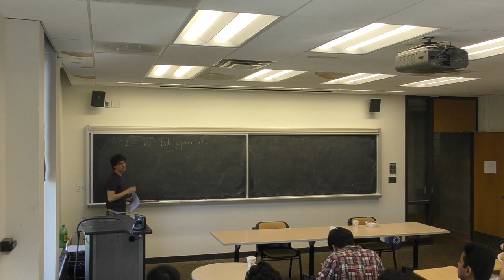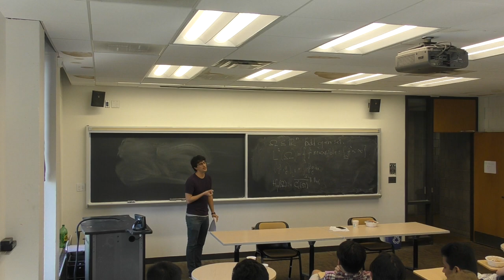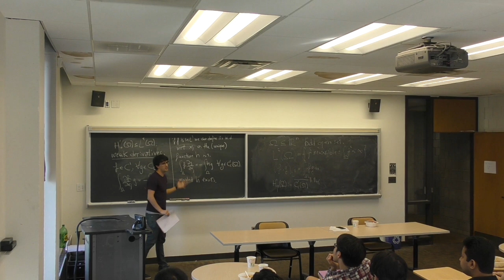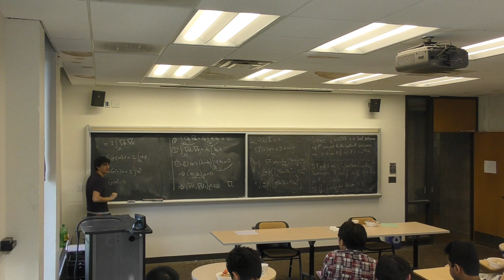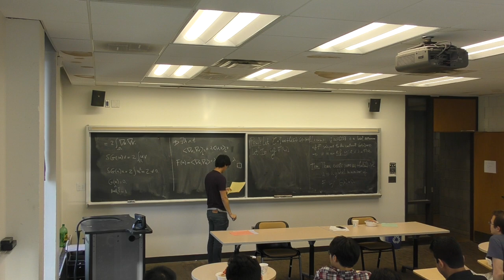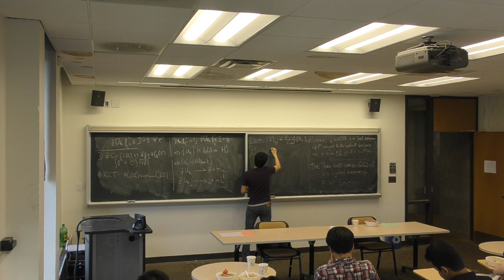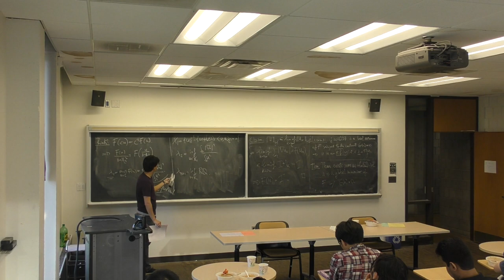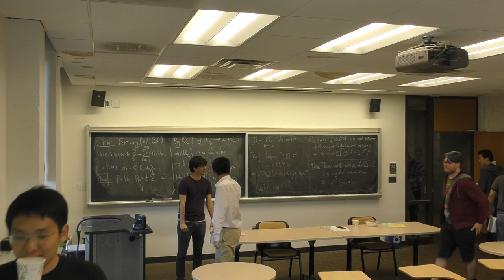GSS Spring 2017 - Giovanni Gravina: Eigenvalues and eigenfunctions of the Laplacian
The Dirichlet eigenvalues are the fundamental modes of vibration of an idealized drum with a given shape. In this talk we will study the associated eigenvalue problem by means of constrained optimization. The main result we'll discuss is the spectral theorem for the Dirichlet Laplacian. This can be stated as follows: the eigenfunctions of the Dirichlet Laplacian form an orthonormal basis for the space of square-integrable functions on a bounded domain.